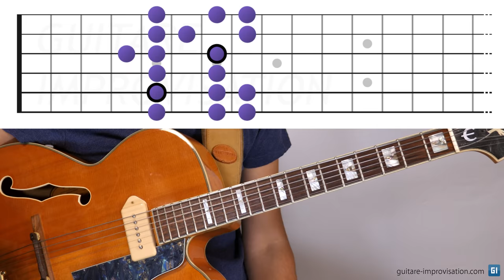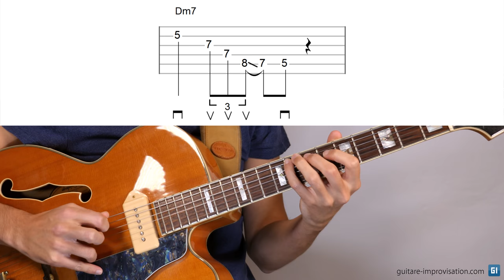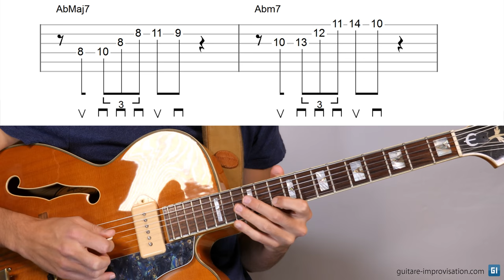Le sweep en guitare jazz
Comment utiliser la technique du sweep ou sweeping (glissé du médiator sur les cordes) en jazz à la guitare ? Dans cette vidéo je donne plein de conseils pour bien utiliser cette technique et pour personnaliser les phrases que vous ferez avec cette technique.

Sur mon site vous trouverez plein de cours complets concernant la guitare jazz